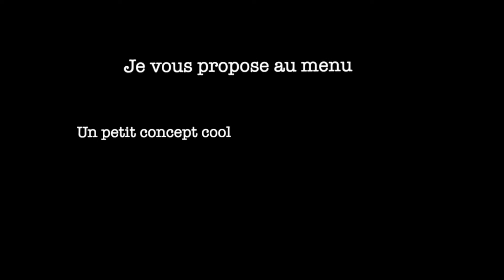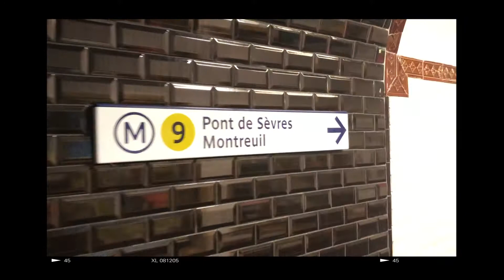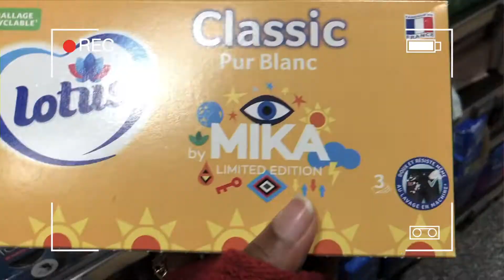VLOG Decmas 007 : GROS CHIT CHAT PDT MON RAVALEMENT mdrrr + ENFERMEE DANS UNE VOITURE JPP II Lane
J'espère que vous allez bien ou que vous irez bien ;)

N'oublie pas : Sois gentil et bienveillant envers toi-même,
                                                 Tu le vaux bien ;)
Lane ❤️

Infos sur bibi :
- Je m'appelle Orlane